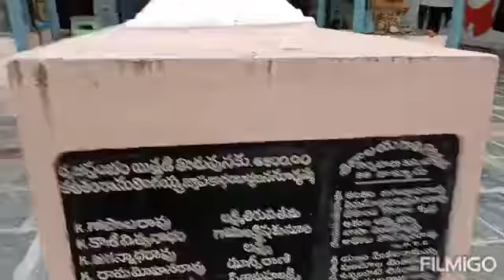Sri Annapurna Bramaramba samaetha Viswa Malleswaraswamyvari devastanam,88Talluru,Krosuru,Guntur dt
,*🌺🌿🕉️పంచభూత స్థల లింగాలు అంటే ఏవి...*
*ఎక్కడ ఉన్నాయి..?🕉️🌿🌺*

పరమేశ్వరుడు లింగరూపంలో భక్తులకు దర్శనమిస్తాడు. ఆ లింగరూపాన్ని దర్శించుకునే వారికి సకలసంపదలు చేకూరుతాయని పండితులు అంటున్నారు. అందులో కీలకమైన పంచలింగాలు. పృథ్విలింగం, ఆకాశలింగం, జలలింగం, తేజోలింగం, వాయులింగములను పంచభూతలింగాలు అంటారు.

*పృథ్విలింగం*
ఇది మట్టిలింగం. కంచిలోఉంది. ఏకాంబరేశ్వర స్వామి అంటారు. పార్వతీదేవిచే ఈ లింగం ప్రతిష్టించబడినది. ఇక్కడున్న అమ్మవారి పేరు కామాక్షీదేవి. అష్టాదశ పీఠాలలో ఇది ఒకటి.

*ఆకాశలింగం*
ఇది తమిళనాడులోని చిదంబర క్షేత్రంలో ఉన్నది. ఆకాశలింగ దర్శనం రహస్యమైనది. ఆకాశంవలే శూన్యంగా కనిపిస్తుంది. లింగ దర్శనముండదు. అందువల్లనే చిదంబర రహస్యం అనే పేరు వచ్చినది. ఈ క్షేత్రంలో నటరాజస్వామి, శివకామ సుందరి అమ్మవార్లు మాత్రమే ఉంటారు.

*జలలింగం*
ఈ లింగం క్రింద ఎప్పుడూ నీటి ఊట ఉండటం వలన దీనిని జలలింగం అంటారు. ఇది తమిళనాడులోని తిరుచురాపల్లికి సమీపంలో జంబుకేశ్వర క్షేత్రంలో ఉంటుంది. ఈ స్వామి పేరు జంబుకేశ్వరుడు. అమ్మవారి పేరు అఖిలాండేశ్వరి. బ్రహ్మహత్యా పాతక నివారణకోసం పరమేశ్వరుడు జంబూక వృక్షం క్రింద తపస్సు చేసినందుకే ఇక్కడి శివునికి జంబుకేశ్వరుడని పేరువచ్చెను.

*తేజోలింగం*
తమిళనాడులోని అరుణాచలంలో తిరువన్నామలై క్షేత్రంలో తేజోలింగం ఉన్నది. అరుణాచల శిఖరాగ్రంపై అగ్నిశిఖ ఒకటి ఆవిర్భవించి తేజోలింగ రూపమయ్యాడు శివుడు. ఈయన పేరే అరుణాచలేశ్వరుడు. అమ్మవారి పేరు అరుణాచలేశ్వరి.

*వాయులింగం*
ఆంధ్రప్రదేశ్ తిరుపతికి దగ్గరలోని శ్రీ కాళహస్తీశ్వరస్వామి ఆలయంలోని లింగమే వాయులింగం. ఈయన పేరు కాళహస్తీశ్వరుడు. అమ్మవారి పేరు ఙ్ఞానప్రసూనాంబ. సాలెపురుగు, పాము, ఏనుగులకు మోక్షము ప్రసాదించిన క్షేత్రం. ఇవే పంచభూతలింగాలుగా ప్రసిద్ధి చెందినవి.